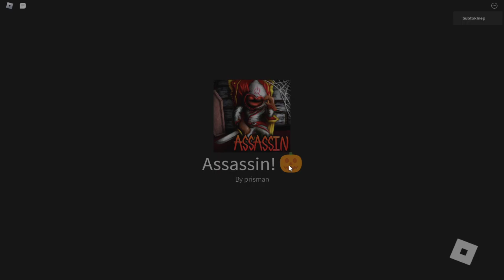OMG NEW HALLOWEEN EVENT ON ROBLOX ASSASSIN!!